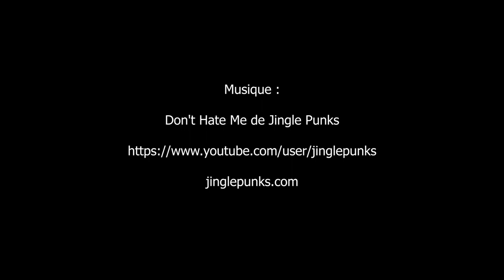expo Gold : L’âge d’or de Saint Laurent au Musée Yves Saint Laurent - Paris avril 2023